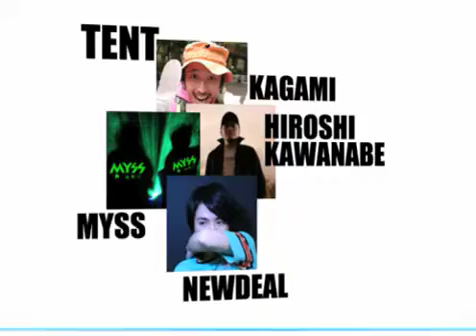09.06.13.SAT CLASH44 @ ageHa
09.06.13.SAT CLASH44 @ ageHa